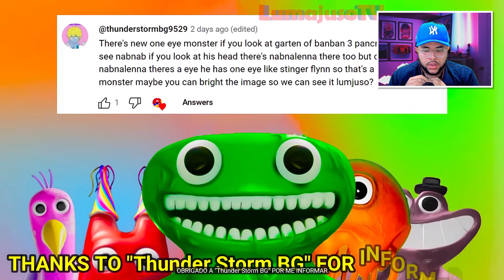JUMBO JOSH PRECISA DE AJUDA e MONSTRO SECRETO NO TRAILER DE GARTEN OF BANBAN 4